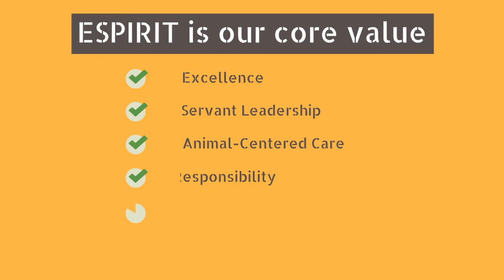Emergency Vet Clinic Ann Arbor | 24 Hour Emergency Vet Ann Arbor MI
Our Emergency Vet Clinic Ann Arbor   were established in the belief that even our best friends deserve to enjoy professional and high-quality veterinary medicine, which is lovingly given to the patient and to his owner. The professional medical staff are dedicated to their work and attentive to you and your pets, and will be happy to answer any questions and help you with any problem.

At every Emergency Vet Ann Arbor MI , we are meticulous in using advanced and innovative technologies, and courteous and reliable customer service. We provide service at each of our veterinary centers to hundreds of clients who enjoy the dedicated, warm and loving care of our medical staff and helpers.

24 Hour Vet Ann Arbor  provides emergency and intensive care services and provides a 24-hour, 7-day-a-week, veterinary and humanitarian response to any emergency related to your pets.
The veterinary clinic in south carolina sees as a supreme value the life of your animals and understands that a quick answer and treatment accordingly can save lives.

Emergency Vet Ann Arbor
24 Hour Vet Ann Arbor MI
Veterans Hospital Ann Arbor MI
Emergency Vet Ann Arbor MI
24 Hour Vet Ann Arbor
Emergency Veterinary Hospital Ann Arbor
Emergency Vet Hospital Ann Arbor
24 Hour Emergency Vet Ann Arbor
24 hour vet hospital ann arbor
Emergency Vet Clinic Ann Arbor
Emergency Vet Care Ann Arbor
Emergency Veterinary Hospital Ann Arbor MI

Veterans Hospital Ann Arbor MI are receives all types of cases around the clock - medical cases requiring a  emergency vet columbia south carolina operates with high availability, fair prices and access to animals and people.

If you are looking for Emergency Vet Clinic Ann Arbor  , this is the place for you!